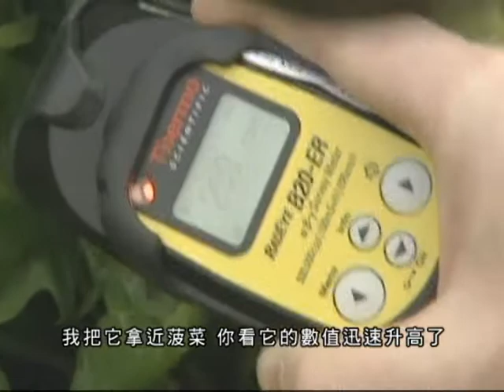輻射陰影籠罩日本食品業 Food Radiation Fears in Japan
輻射可能會影響日本核電廠附近的糧食的生產，現在這個國家的農業和漁業都面臨威脅...
The radiation may impact the food supply near the nuclear plants in Japan, now the country faces the threat to its agriculture and seafood industry...